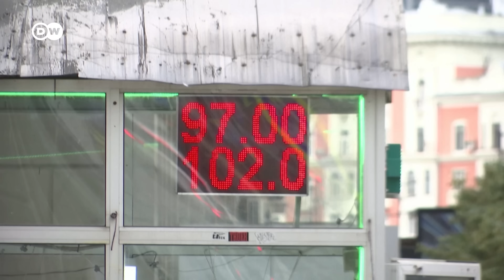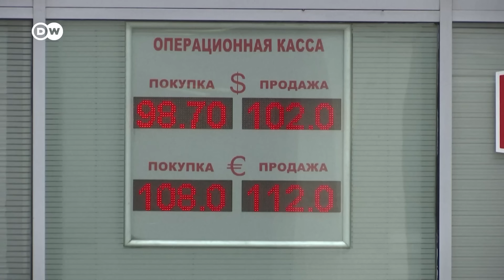Can Russia’s central bank save the ruble from a free fall? | DW News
After President Putin's full scale invasion of Ukraine last year, Russia became the most sanctioned nation on earth. Until now, the Kremlin found ways around the embargoes but the pain couldn't be avoided forever. On Monday, the ruble fell to its lowest level in 16 months.
In an emergency meeting, Russia's central bank raised interest rates to prevent a currency free fall.